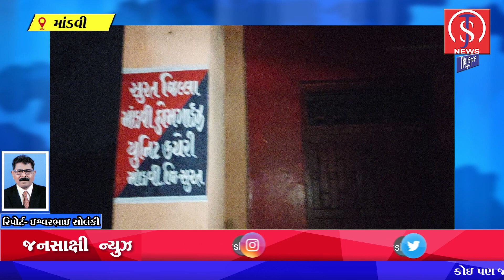માંડવી ગરેડીયા નાકા ખાતે આવેલ હોમ ગાર્ડ કચેરી પર વડ નું ઝાડ તૂટી પડ્યું